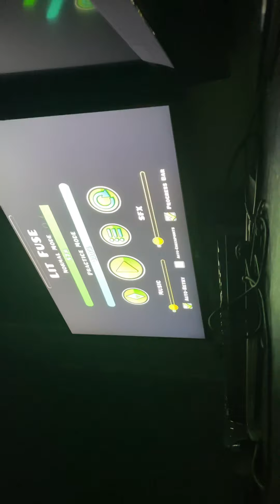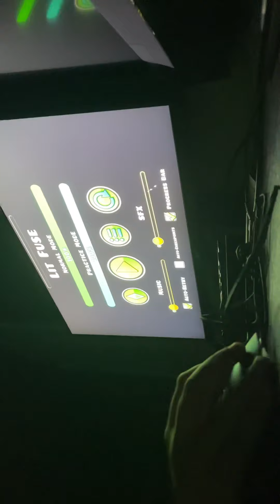Lit Fuse 100% By: Krazyman50 (Krmal)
Gg lmao